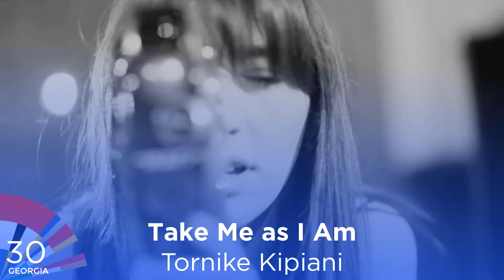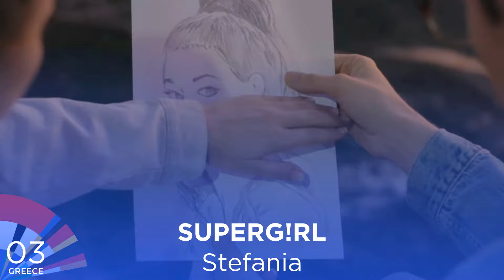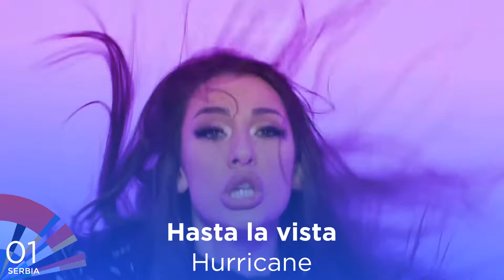Eurovision 2020 - Top 38 (so far) + 🇲🇰🇸🇲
Top 38 of the Eurovision Song Contest 2020.

Songs & artists:

Albania: Arilena Ara - Fall from the Sky
Armenia: Athena Manoukian - Chains on You
Australia: Montaigne - Don't Break Me
Austria: Vincent Bueno - Alive
Azerbaijan: Samira Efendi
Belarus: VAL - Da vidna
Belgium: Hooverphonic - Release Me
Bulgaria: Victoria - Tears Getting Sober
Croatia: Damir Kedžo - Divlji vjetre
Cyprus: Sandro - Running
Czech Republic: Benny Cristo - Kemama
Denmark: Ben & Tan - Yes
Estonia: Uku Suviste - What Love Is
France: Tom Leeb - The Best in Me
Georgia: Tornike Kipiani - Take Me as I Am
Germany: Ben Dolic - Violent Thing
Greece: Stefania - Superg!rl
Iceland: Daði & Gagnamagnið - Think About Things
Ireland: Lesley Roy - Story of My Life
Israel: Eden Alene - Feker libi
Italy: Diodato - Fai rumore
Latvia: Samanta Tīna - Still Breathing
Lithuania: THE ROOP - On Fire
Malta: Destiny Chukunyere
Moldova: Natalia Gordienko - Prison
North Macedonia: Vasil - You
Norway: Ulrikke Brandstorp - Attention
Poland: Alicja Szemplińska - Empires
Portugal: Elisa - Medo de sentir
Romania: Roxen - Alcohol You
Russia: Little Big
San Marino: Senhit - Freaky!
Serbia: Hurricane - Hasta la vista
Slovenia: Ana Soklič - Voda
Spain: Blas Cantó - Universo
Sweden: The mamas - Move
Switzerland: Gjon's Tears - Répondez-moi
The Netherlands: Jeangu Macrooy - Grow
Ukraine: Go_A - Solovey
United Kingdom: James Newman - My Last Breath